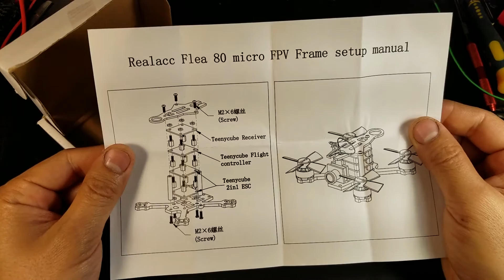Realacc Flea 80 micro frame quick reivew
80mm frame
2.7mm thick bottom plate
1.5mm thick top plate
22.8mm tall stand offs
supports 0703, 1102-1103 brushless motors
-i don't see why it can't fit taller 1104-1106 motors
15mmx15mm or 16mmx16mm fc mount